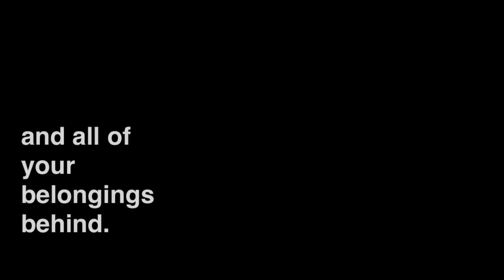The Magic Beads Book Trailer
Magic Beads book trailer created by students at Hugh Cairns School for the 2013 Literacy Conference.